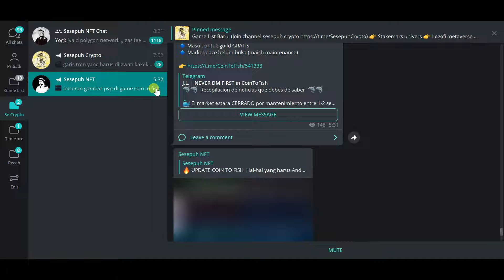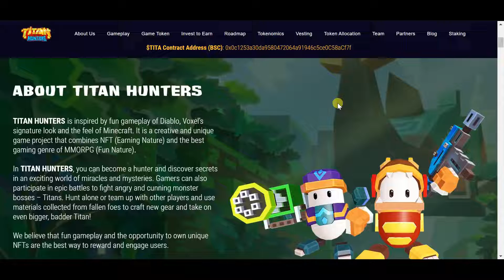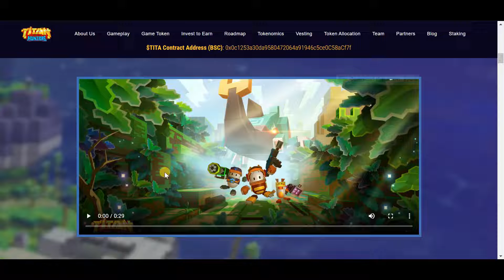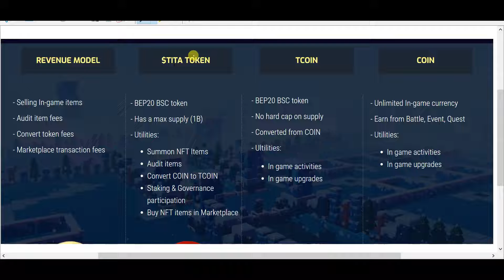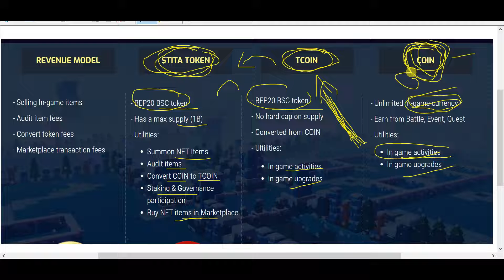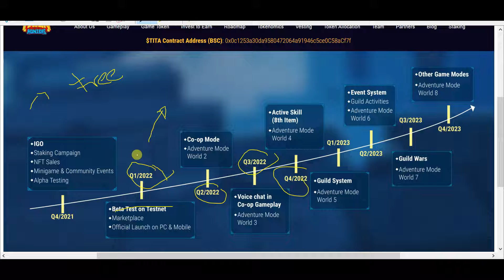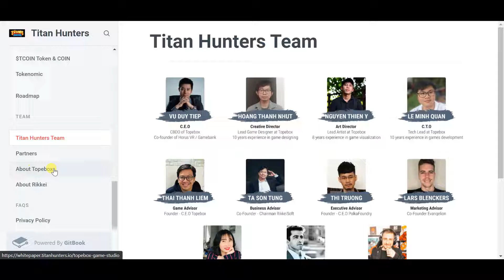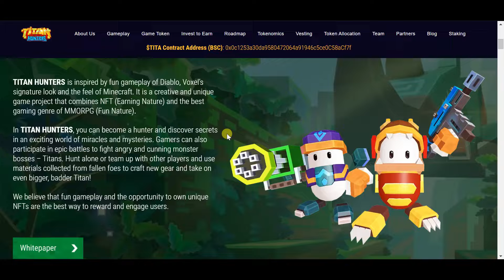TITAN HUNTER - 100% GRATIS, TIM BERPENGALAMAN DAN BISA MAIN DI ANDROID, WAJIB PANTAU LURRR !!!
Titan Hunter adalah game terbaru yang memiliki fitur keren, diantaranya adalah gratis untuk dimainkan, tidak hanya itu tim titan hunter juga berpengalaman, dan lebih kerennya lagi bisa dimainkan diandroid,